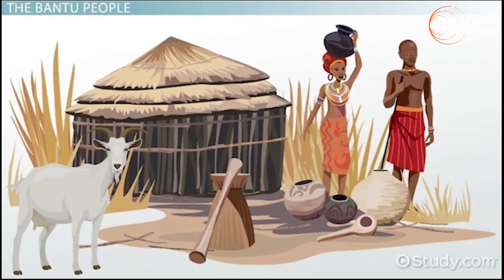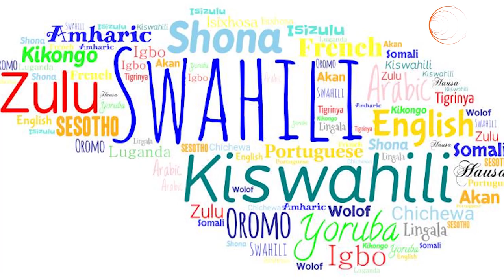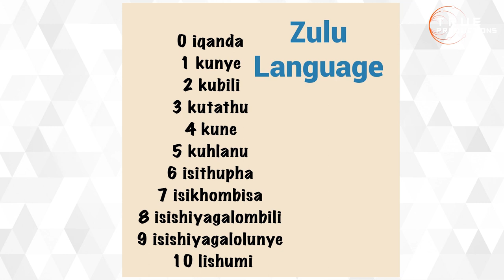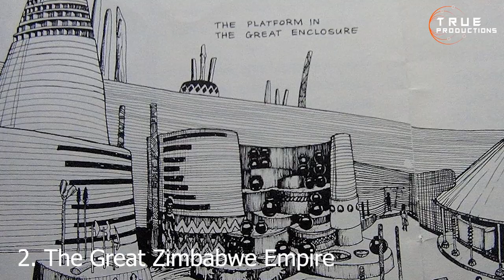BANTU PEOPLE - 10 Shocking but Interesting Facts About the Bantu People of Africa.